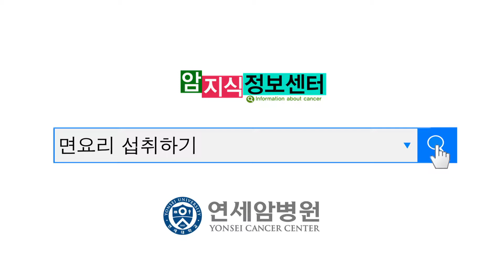[연세암병원 암지식정보센터] - 영양강의 - 면요리 섭취요령 (영양사 송승은)